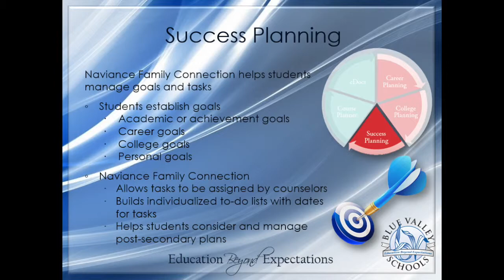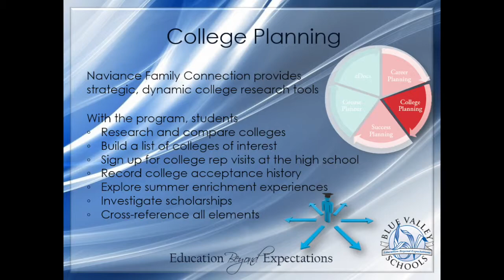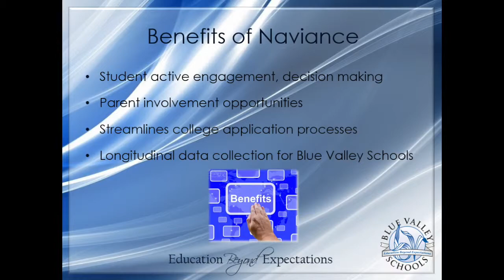Naviance Family Connection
Learn more about Naviance Family Connection